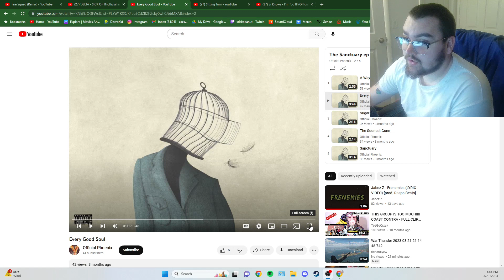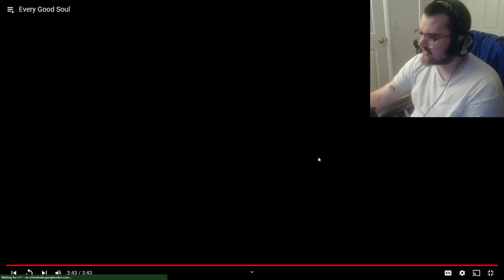Zack Reacks to Every Good Soul & Sugar-coated